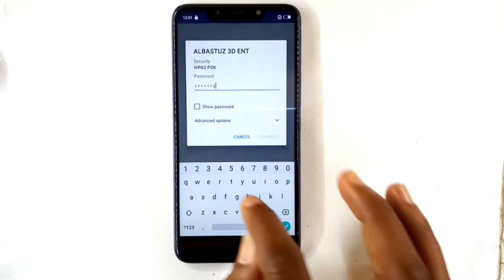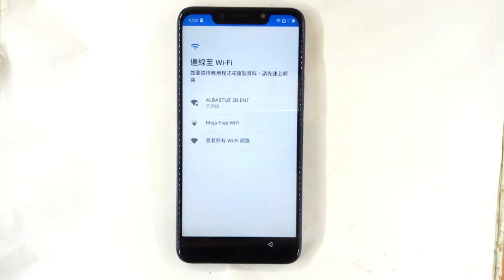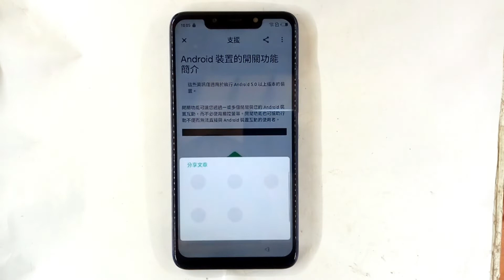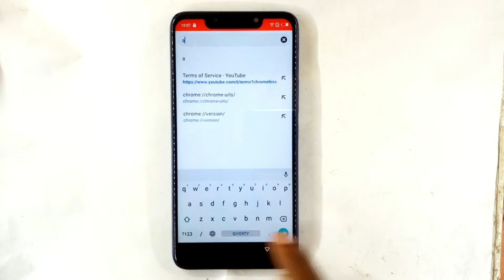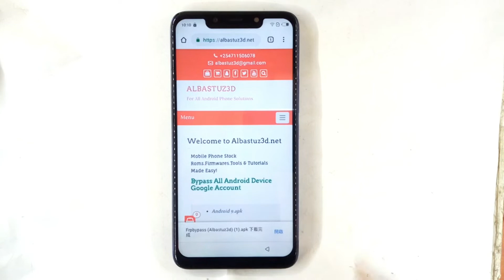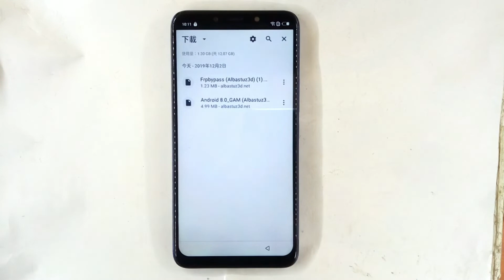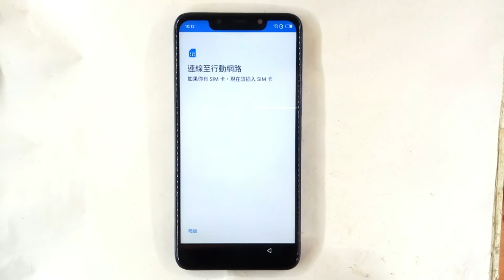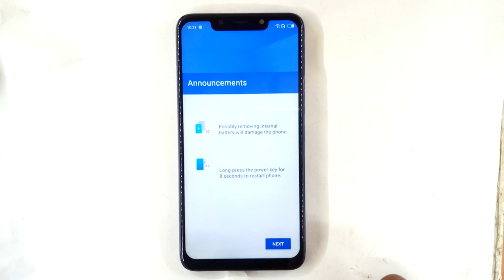Infinix Hot 7 Bypass Google Account, Infinix Hot 7 Frp Bypass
Steps to ByPass FRP or Remove Google account on Infinix Hot 7
Follow the below-mentioned steps to remove FRP lock on Infinix Hot 7 using this simple method.

●▬▬▬▬▬▬▬▬▬ஜ۩۞۩ஜ▬▬▬▬▬▬▬▬▬●